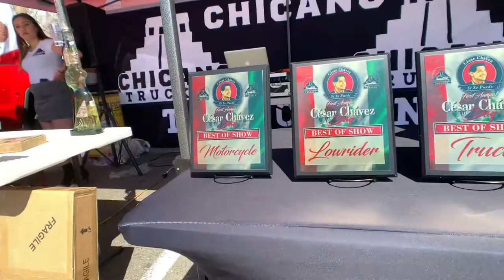2021 Truck Circuit Santa Rosa CA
Chicano truckin meet. Music rights do not belong to me .